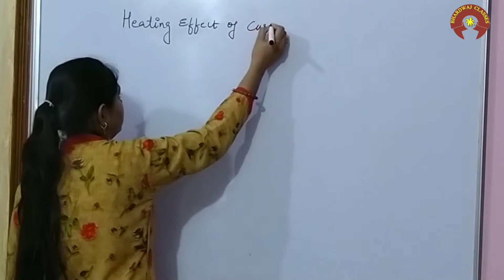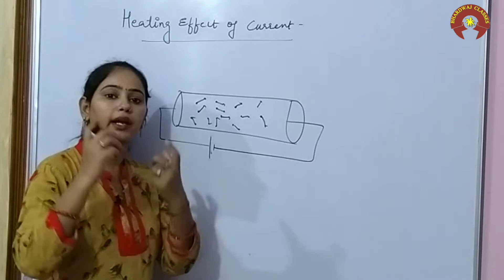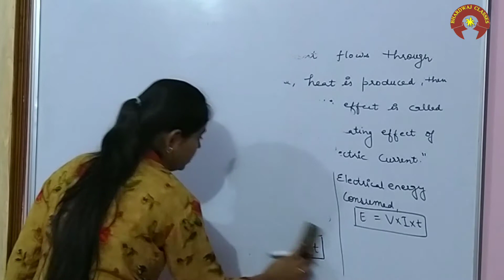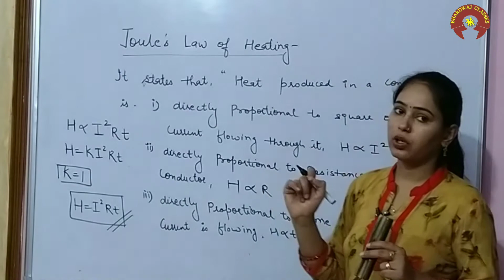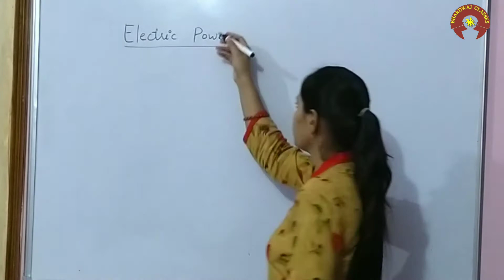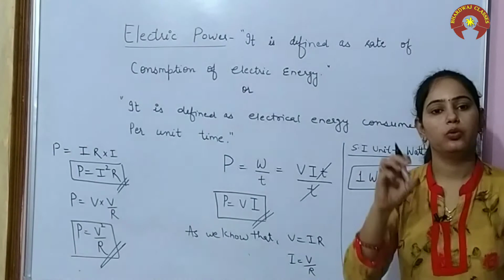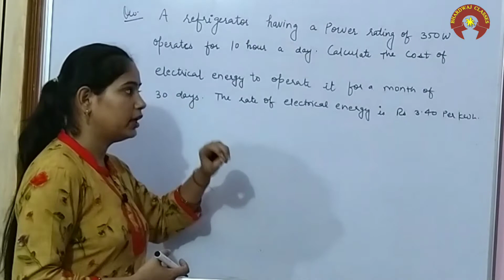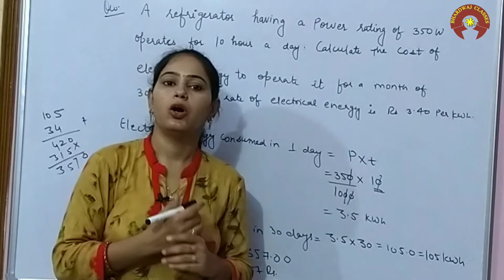#6 Electricity | Heating Effect of Electric Current | Joule's law of Heating | Electric Power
heating effect of electric current,heating effect of electric current class 10,joule's law of heating,joule's law of heating class 10,electric power,electric power class 10,commercial unit of electrical energy